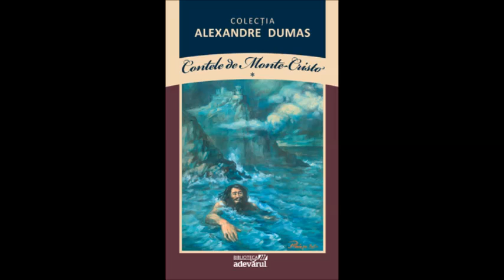Alexandru Dumas - Contele de Monte Cristo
The Count of Monte Cristo
Александр Дюма - Граф Монте-Кристо